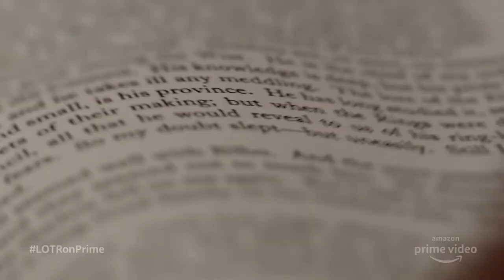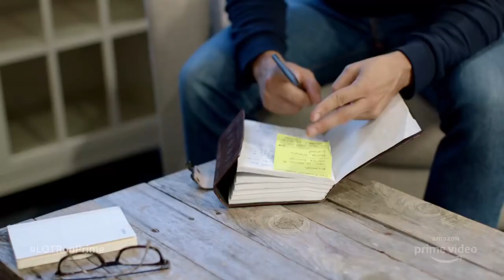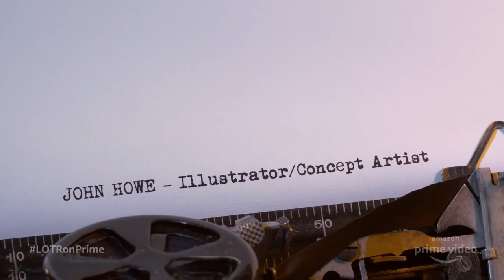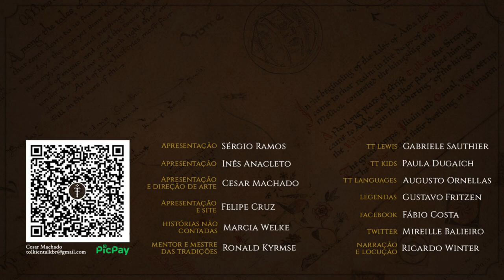All "The Rings of Power" trailers (First Season) | TT 690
Aqui você encontrará todos os trailers, teares e promo vídeos da primeira temporada da série The Lord of the Rings: The Rings of Power do Prime Video. Estes vídeos estão em ordem cronológica, no idioma original em inglês e com telas informativas contextualizando cada um deles. No futuro faremos o mesmo vídeo com os spots com a dublagem brasileira de O Senhor dos Anéis: Os Anéis de Poder.

APRESENTAÇÃO
Cesar Machado

MÍDIAS SOCIAIS

TRILHA SONORA

Trilha sonora do vídeo:
Artista: The 126ers

TAGS E HASHTAGS:

Rings of Power, Anéis de Poder, LOTRonPrime, Prime Video, Amazon, Tolkien, J.R.R. Tolkien, Tolkien Talk